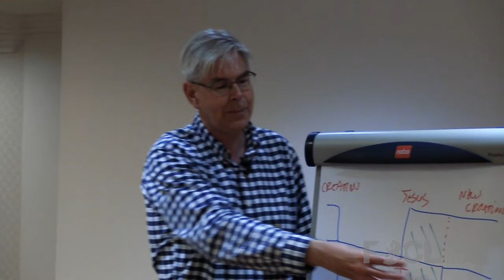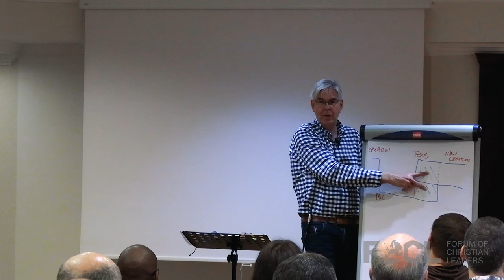Integrated Leadership for Experienced Leaders: Leading in the Light of Eternity - John Stevens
Knowing both that we and our world are fallen and that our hope is certain is a transforming perspective. How can we apply this perspective to how we lead? This talk explores what being 'professional' should and should not look like as a Christian, delving into the connection between spiritual life, family life, and life as a leader.

John Stevens is the National Director of the Fellowship of Independent Evangelical Churches, a family of over 500 Bible-centred churches in the UK, a position that he has held since 2010. Prior to this he was one of the founding pastors of City Evangelical Church Birmingham, which was planted in the centre of the UK’s 2nd largest city in 1999. He was instrumental in starting the Midlands Gospel Partnership, was the course Director of the Midlands Ministry Training Course and is a visiting lecturer at Oak Hill Theological College. John is also one of the pastors of Christchurch Market Harborough, a church he helped to plant when he took up his current role.  He was converted whilst studying law at Cambridge University, and after taking a post-graduate degree at the University of Oxford worked for 16 years as a University Lecturer, ending his career as Deputy Head of the Law School at the University of Birmingham. John is married to Ursula and they have four children aged between 12 and 7. on theology, church life and ministry, culture and politics.

23LCOB41